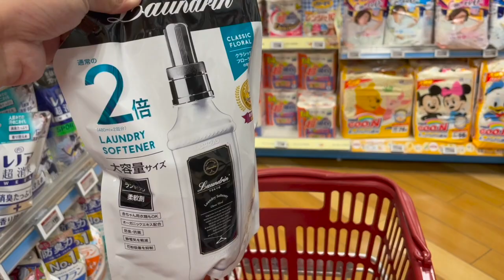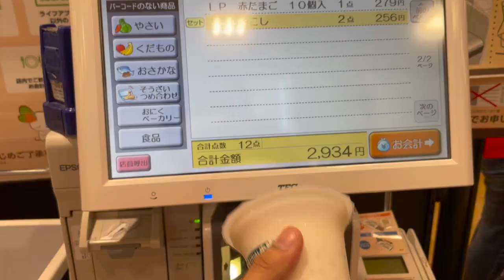JAPANESE SUPERMARKET | JAPAN VLOG